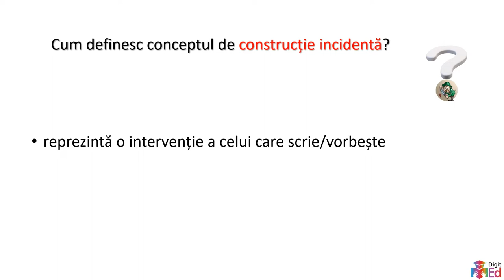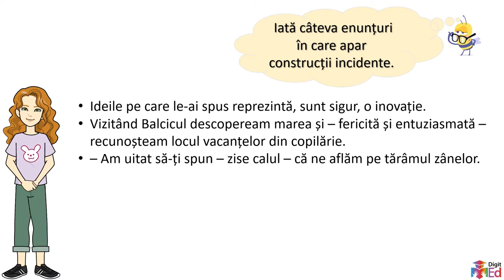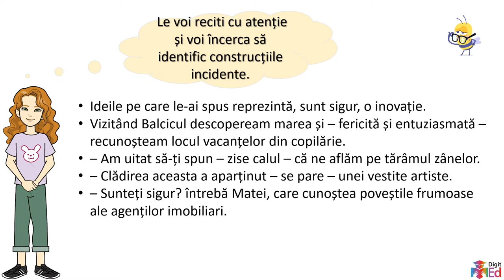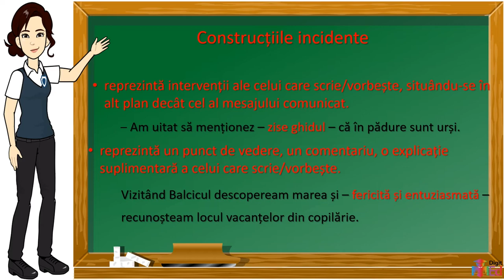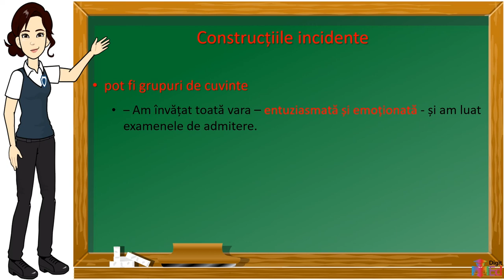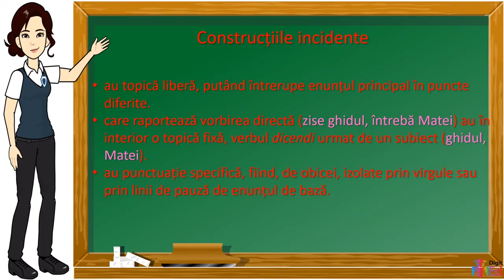Construcții incidente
Activitatea propusă vizează dezvoltarea competenței specifice 4.2. și poate completa dezvoltarea competenței specifice 4.3. Această resursă poate fi folosită în activitatea online, în regim sincron și asincron (prin stabilirea unei durate de 5 – 10 minute pentru rezolvare).
Organizarea și desfășurarea activității de învățare:
Înainte de urmărirea acestui material este necesară recapitularea noțiunilor propoziție, vorbire directă, verbele dicendi.
Urmărirea materialului
Materialul propune o discuție asupra construcțiilor incidente, recunoașterea lor, punctuație, trăsături.